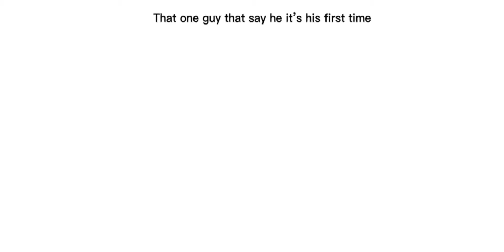All my edits are out